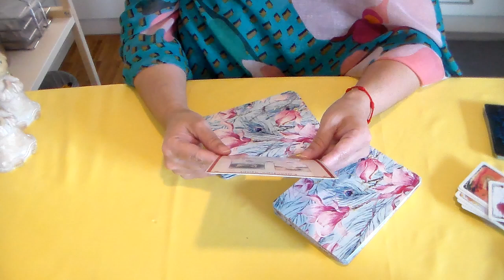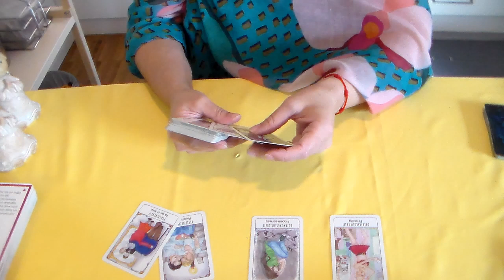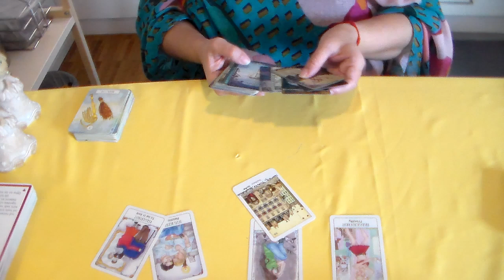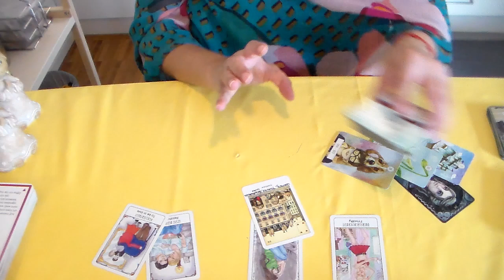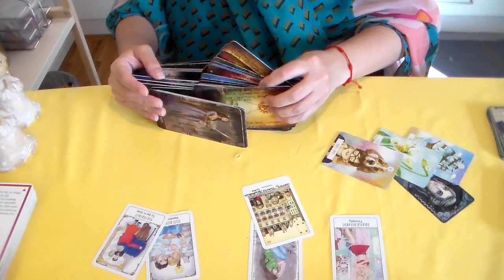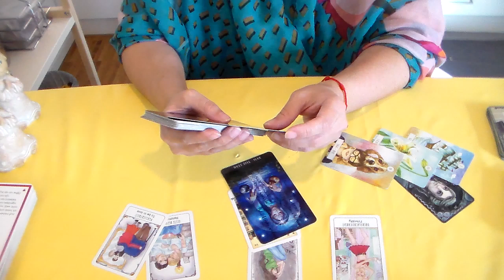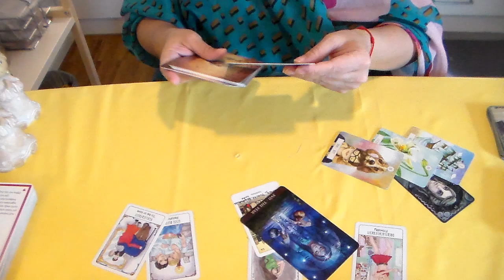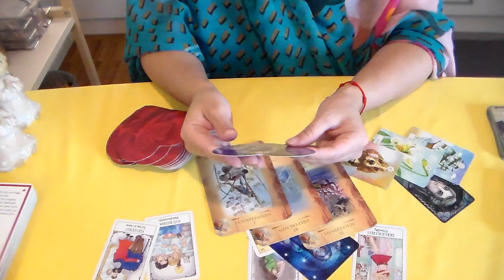Steinbock ♑️ falsche Richtung 🧭 lass lieber los